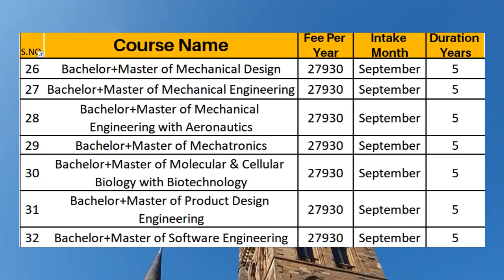University Of Glasgow Engineering & Technology Programs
The University of Glasgow is a public research university in Glasgow, Scotland. Founded by papal bull in 1451. in This Video we Will discuss about the diverse range of  Undergraduate Programs in Engineering & Technology